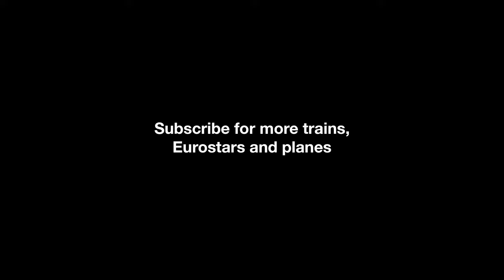Eurostar high speed passes in northern France - one with horn - Class 374 - 4K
A couple of Class 374 Eurostar's pass through countryside quickly in Northern France on their way to London St Pancras, one sounding its horn!